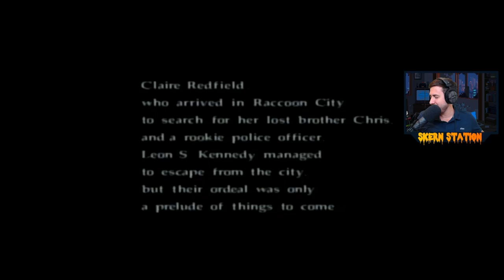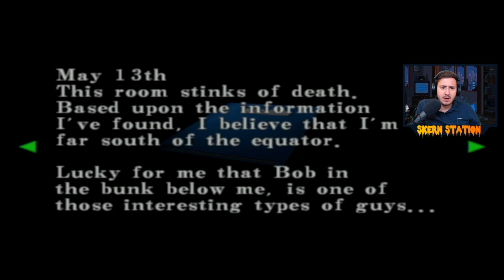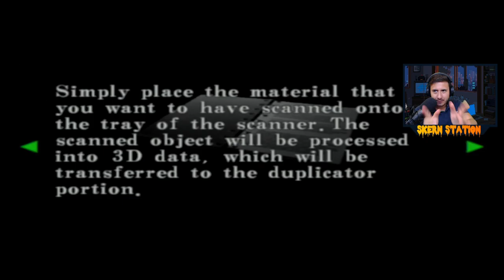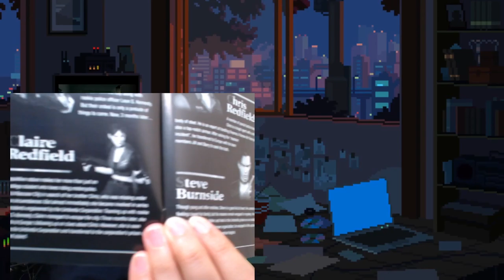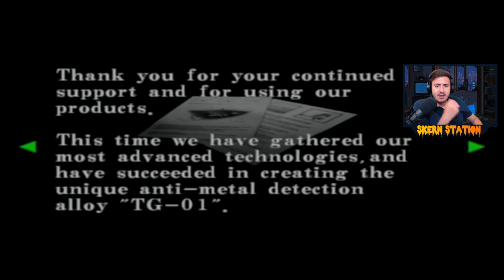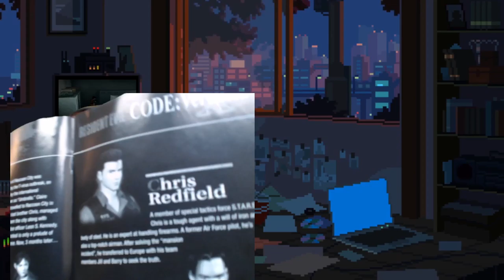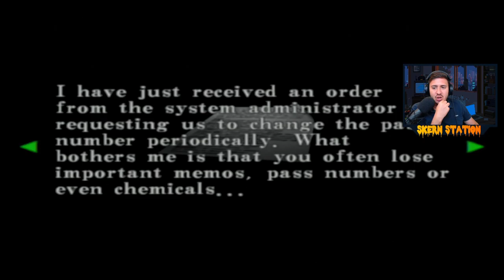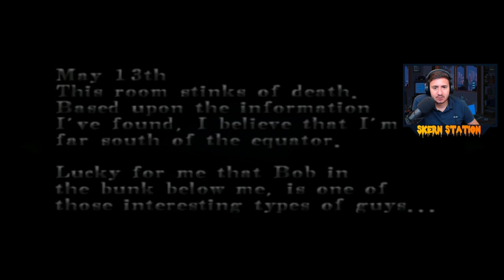Resident Evil Code Veronica X - Let's Play E1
Let's Play Resident Evil Code Veronica Full Playthrough

Resident Evil – Code: Veronica is a survival horror video game developed and published by Capcom and released for the Dreamcast in 2000. It is a major installment in the Resident Evil series and the first to debut on a separate platform from the PlayStation. Wikipedia
Initial release date: February 3, 2000
Series: Resident Evil
Composer: Hijiri Anze
Mode: Single-player video game
Platforms: PlayStation 4, GameCube, Dreamcast, PlayStation 2, Xbox 360, PlayStation 3
Developers: Nex Entertainment, Capcom, Sega, MORE
Designers: Shinji Mikami, Hiroki Katoh

to help more people see this, here's some SEO gibberisch that you as a human can ignore:

facebook amazon Minecraft ASMR pewdiepie music Fortnite markipiler Runescape World of Warcraft Shadowlands Dream "MrBeast" Warzone FaZe Clan 100 Thieves Call of Duty Pokemon Pokemon Cards card unboxing Charizard they don't want you to know Minecraft  ASMR pewdiepie music Fortnire markipiler Runescape " PogChamp Halo Devil may cry
Cocomelon t series baby shark peppa pig shane dawson jackscepticeye OTW minecraft roblox kpop stans DOTA league of legends valorant counterstrike riot tencent song 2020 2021 pop tecnho techno gamerz lofi hiphop among us online game multiplayer strategy makeup horror  community MrBeast game of thrones endgame dantdm